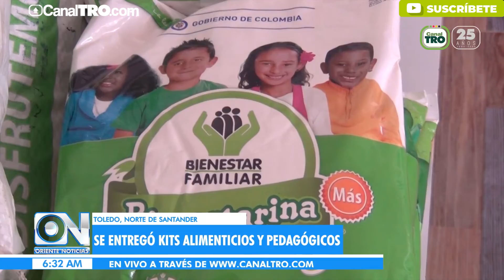Kits alimenticios para niños en Toledo